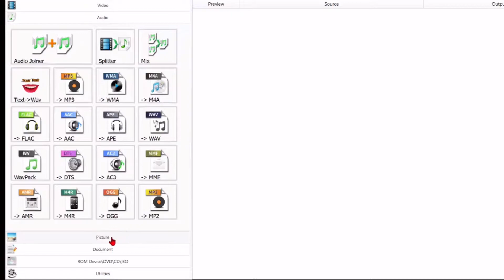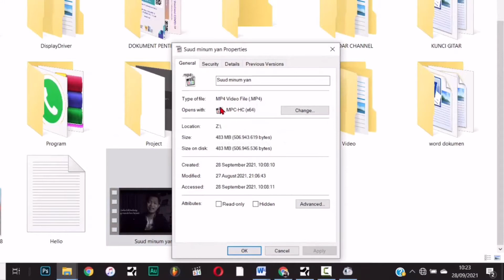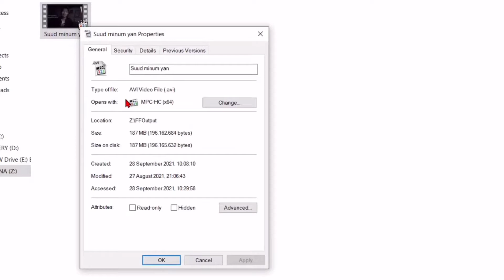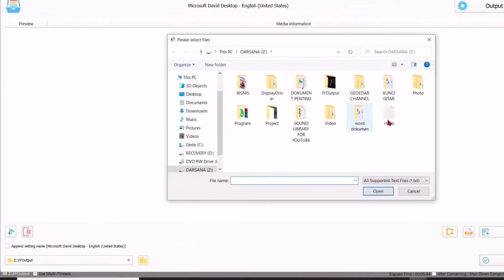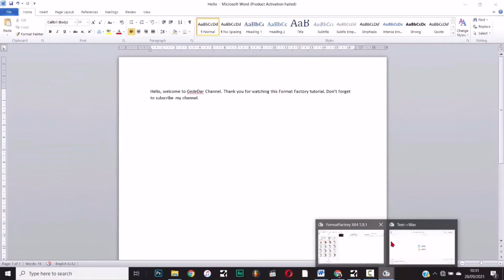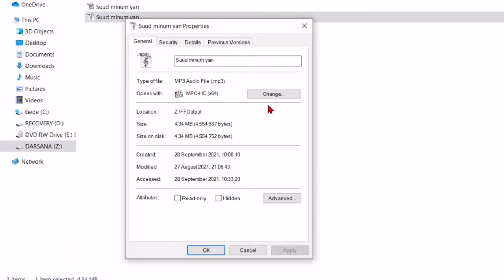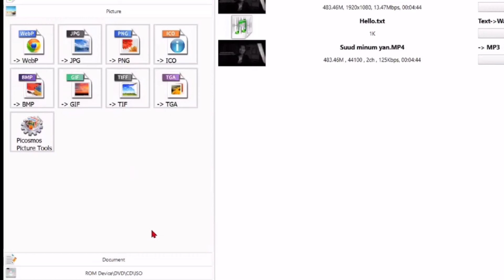Convert VIDEO ke MP3, WAV, WMA Semua AUDIO FILE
Pada Video kali ini GedeDar Channel akan mmbwrikan informasi sebuah software yang mempunya multifungsi terutama dalam hal Conversi dari satu file ke file lainnya.

Software ini bernama Format Factory

Terimakasih.

Pdf ke excel
Gededar channel
Cara mengubah file
Jpg ke png
Jpg to png
Jpg to ICO
Jpg to gif
Video ke gif
Video to gif
Mp4 to gif
Mp4 ke gif
Covert image
Convert document
Dokumen